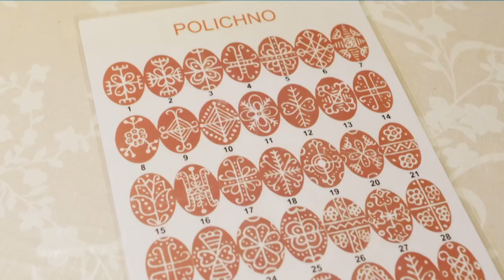NA CHALUPE (10.4.2022 o 16:50 na JOJke)